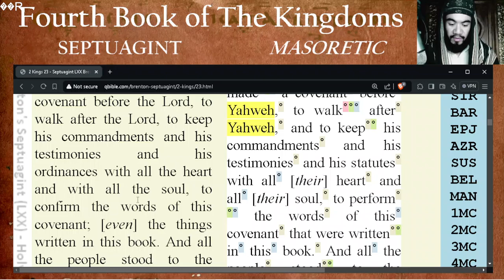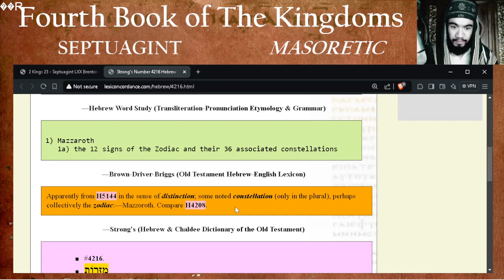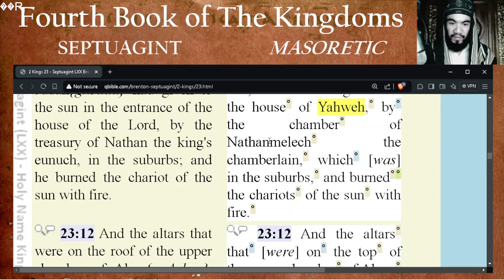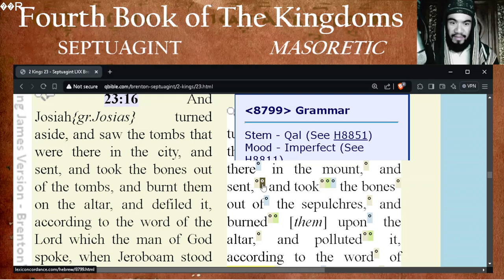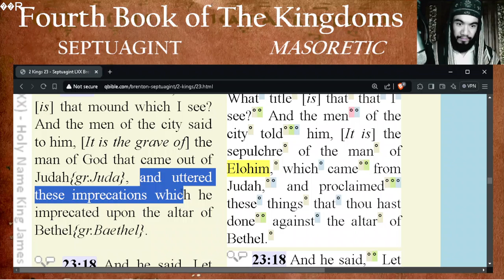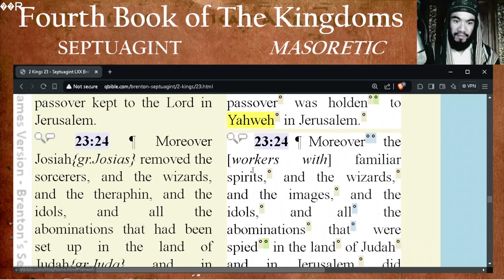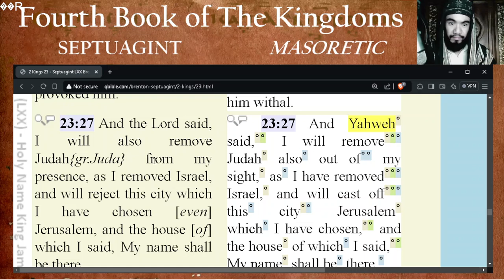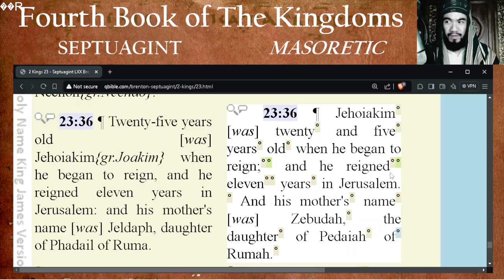2 KINGS 23